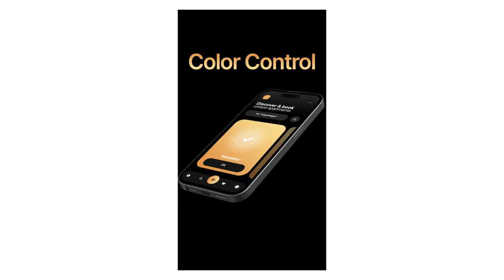App Promo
Resolution: 4K
Short Vertical Version 1080×1920 (0:08 secs)
Frame rate: 30 fps
Duration 0:24sec
No Plugins required
Fast Render
After Effect CC and above
Easy to customize
Modular structure